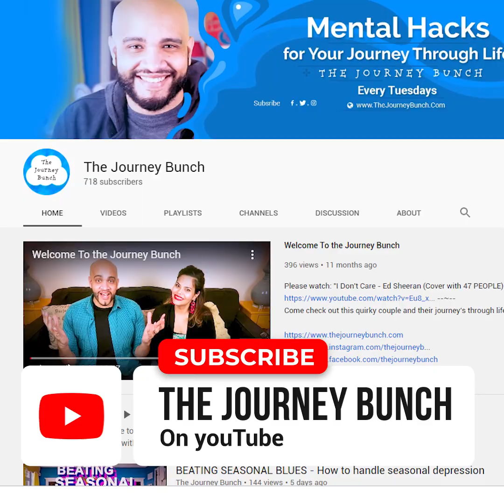Meet Katrina on her Smule 1:1 interview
Come check out the incredible @__Katrina__ on her Smule 1:1 interview

Links:
Spotlight Artist: Katrina